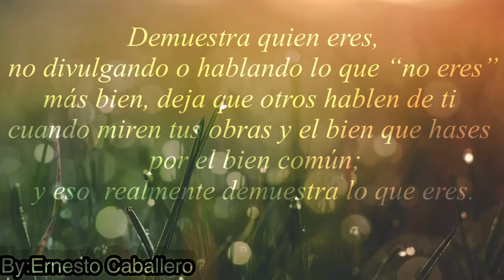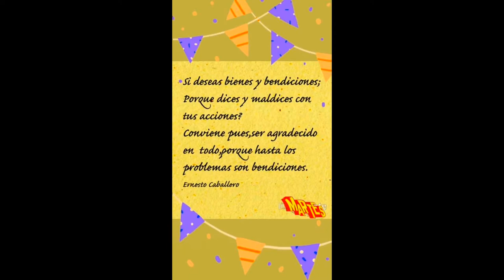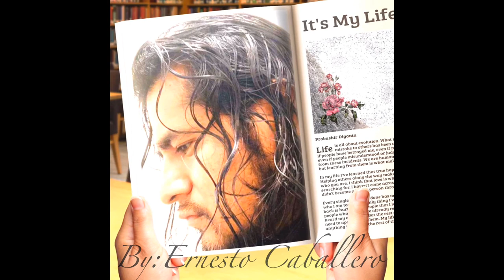Frases del Alma!!!By:Ernesto Caballero